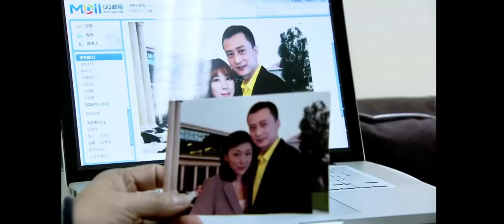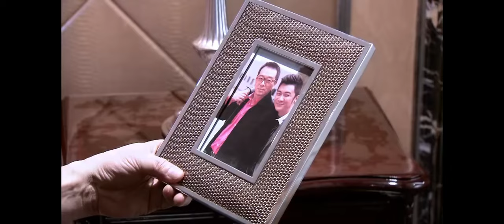愛情電影！美女嫁給老男人，竟是為了轉移他的財產💖 Chinese Television Dramas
DSZNDPPMM       剧名（Drama Name）：【独生子女的婆婆妈妈】